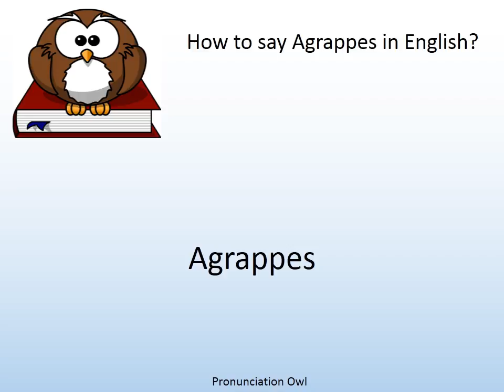How to say Agrappes in English? - Pronunciation Owl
How to say Agrappes in English? Learn the pronunciation of Agrappes!